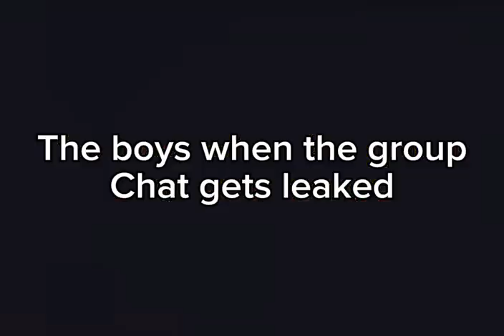the boys when the group gets leaked